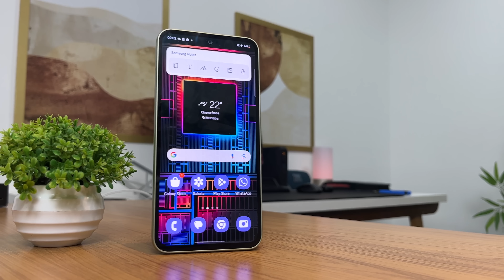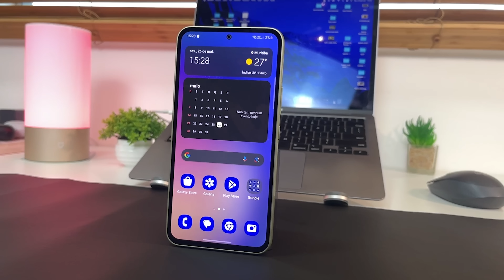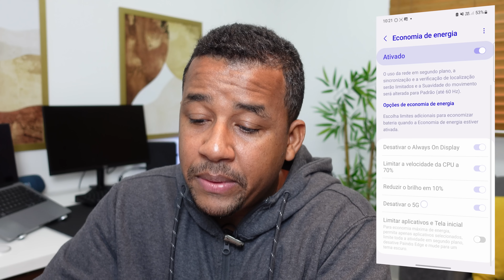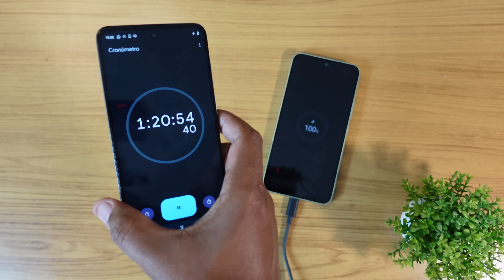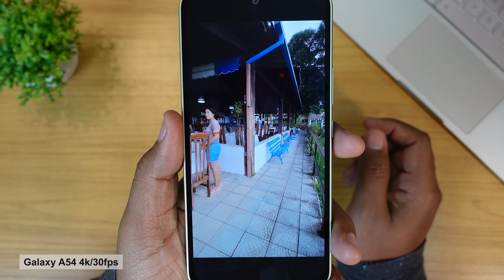50 DIAS USANDO O GALAXY A54 5G